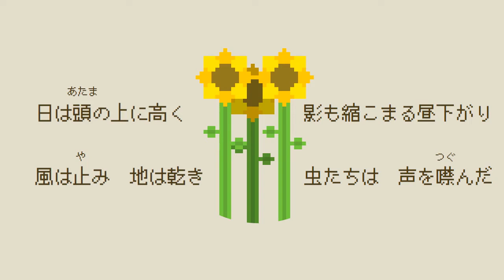君はひまわりの裏側を知ってるか？（ファミコン音源×ぽたきちLabo）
「ひまわり」というモチーフで暗めな曲ができあがりました。
毎日暑くて死にそうだったからなのでしょう。

作詞・作曲∶ぽたきちLabo

「ひまわり」はもともとアメリカ大陸の原産だそうで、少しフォルクローレ的なイメージを入れたつもりですが、あんまりわかりにくいかもしれません。

あと、「ひまわり」というとゴッホ。

「黄色」という色にはひと際、幸せな意味があったそうです。

もし、歌ってくれる方がいたら、カラオケ音源を作ります。ぜひ、ご連絡ください♪